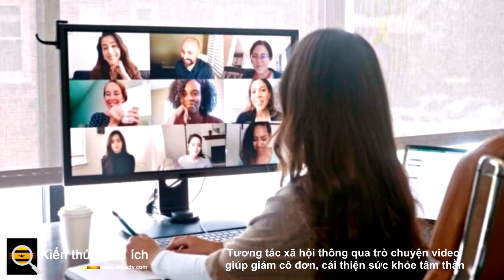Tương tác xã hội thông qua trò chuyện video giúp giảm cô đơn, cải thiện sức khỏe tâm thần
Khi khóa máy xuất hiện khi bắt đầu đại dịch COVID 19 và tương tác trực tiếp phải tạm dừng, nhiều người đã chuyển sang sử dụng các công cụ ảo để tương tác với bạn bè và gia đình và duy trì kết nối. Trên thực tế, Trung tâm Nghiên cứu Pew ước tính rằng gần 80% người Mỹ đã sử dụng các công cụ trò chuyện video trong thời kỳ đại dịch với mức độ thường xuyên.

Nhu cầu giữ kết nối ở khoảng cách xa thậm chí còn quan trọng hơn khi tình trạng sức khỏe tâm thần gia tăng do đại dịch gây ra. Đặc biệt, số người báo cáo cảm thấy có các triệu chứng trầm cảm và lo lắng đã tăng mạnh. Cụ thể, một báo cáo do CDC thực hiện vào năm 2020 ước tính 31% số người tham gia cuộc khảo sát có dấu hiệu trầm cảm và lo lắng, gần gấp đôi tỷ lệ trước đại dịch.

Cảm giác cô đơn và cô lập, cũng có thể làm suy giảm sức khỏe tinh thần và làm tăng tỷ lệ trầm cảm và lo lắng, cũng cao hơn trong đại dịch, đặc biệt là ở những người trẻ tuổi .

Một nghiên cứu mới được công bố trên tạp chí Frontiers in Digital Health cho thấy rằng việc sử dụng công nghệ trò chuyện video tương tác, khi được sử dụng hiệu quả, có thể giúp giảm cảm giác cô đơn và cô lập, đồng thời cải thiện sức khỏe tinh thần tổng thể.

Các nhà nghiên cứu đã tuyển dụng những người tham gia thông qua một cuộc khảo sát trực tuyến. Những người tham gia sau đó được chia thành hai nhóm và được yêu cầu tham gia vào hai biến thể của một “bài học thiên văn giải trí”. Một phiên bản là trải nghiệm video trực tiếp với người lạ có các yếu tố tương tác và phiên bản còn lại là trải nghiệm ảo tương tự nhưng không có các phần tương tác. Những người tham gia đã hoàn thành bảng câu hỏi tự báo cáo về tình trạng tinh thần của họ cả trước và sau khi tương tác ảo, và sau đó bốn tuần sau đó.

Các nhà nghiên cứu phát hiện ra rằng sau trải nghiệm tương tác trực tiếp, những người tham gia đã thấy giảm tổng thể cảm giác cô đơn và cảm xúc tích cực hơn so với những người tham gia phiên không tương tác.

Mặc dù vậy, các nhà nghiên cứu tin rằng phát hiện của họ cho thấy tiềm năng của việc tương tác trò chuyện video để cải thiện sức khỏe tinh thần ở quy mô lớn.